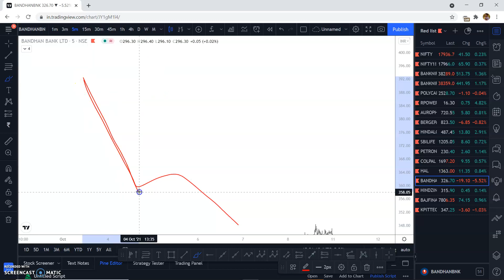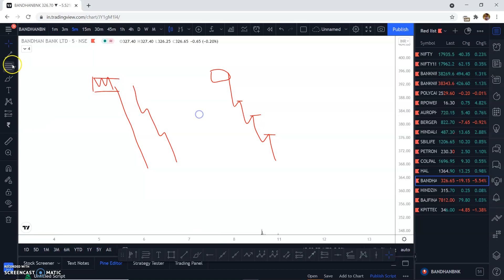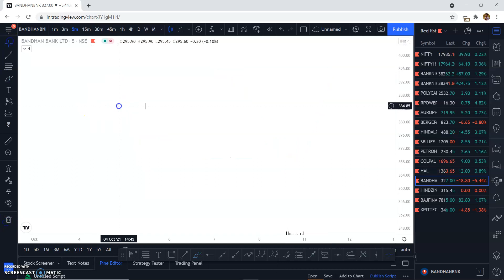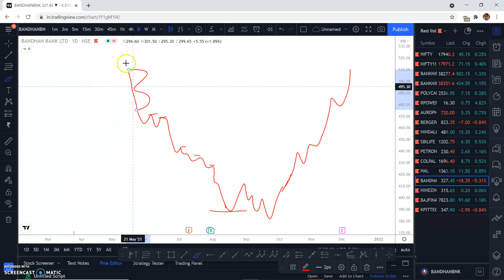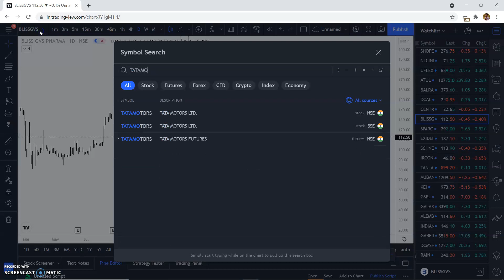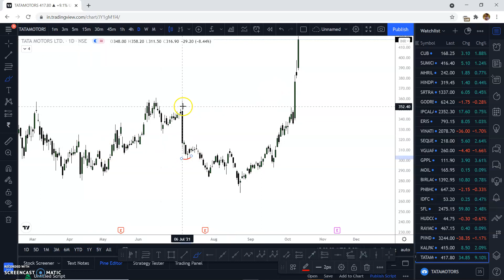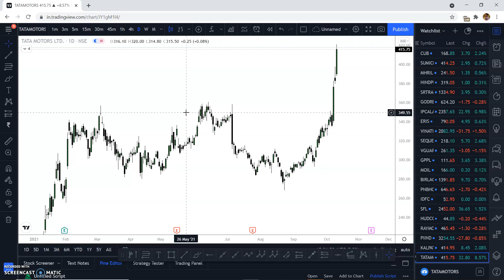Real reason for the Imbalance to fill in HINDI | The Indian Algo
Order imbalance is a situation resulting from an excess of buy or sell orders for a specific security on a trading exchange, making it impossible to match the orders of buyers and sellers. Extreme cases of order imbalance may cause suspension of trading until the imbalance is resolved.
In this video, we will discuss the real reason for the Imbalance to Fill.